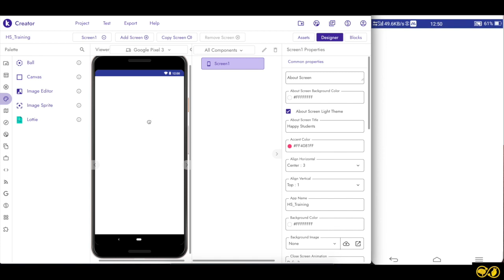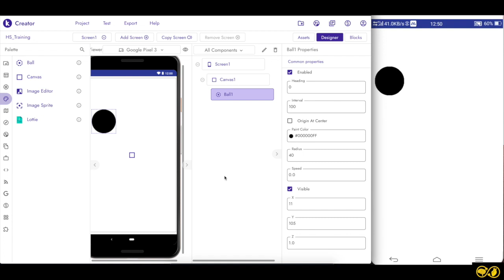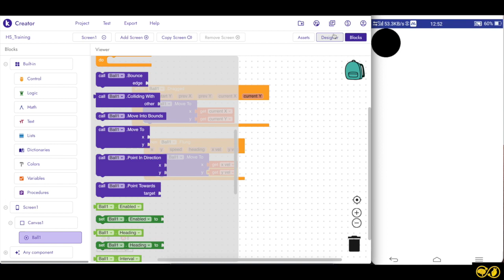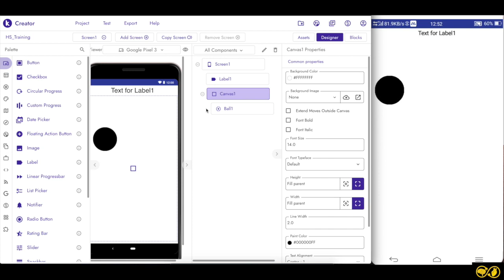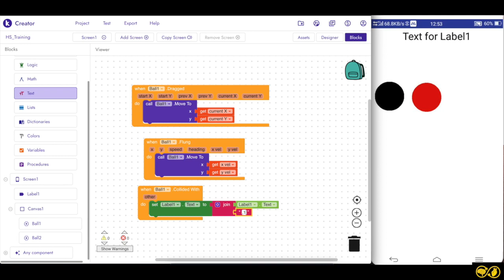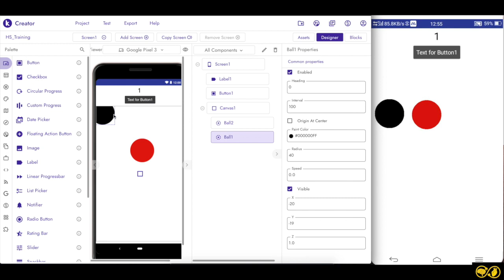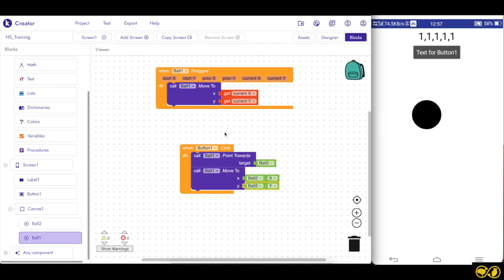Kodular tutorial in tamil - Ball Component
This kodular tutorial in Tamil explains how to use the ball component in Kodular. The Ball component is a Drawing and Animation component which can be used to perform actions such as bouncing, collision detection, etc. This video teaches how to drag the ball across the screen, how to fling the component, how to get the location of a component and track the other component position and a lot more things that can be done using kodular ball component. This component only works inside the canvas and hence the canvas is mandatory requirement fo this component.

Please watch this video to get a context of how canvas works in the kodular application development.

This is the link for the entire kodular playlist which can be helpful to you if you are starting fresh to the platform of kodular.

Happy Students is an edu tech institution focusing on imparting technical knowledge in Tamil